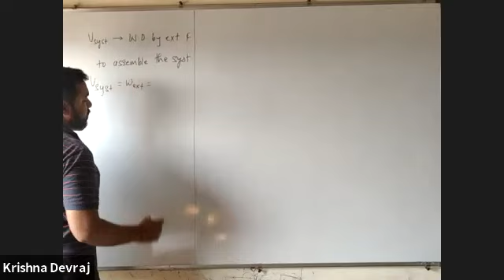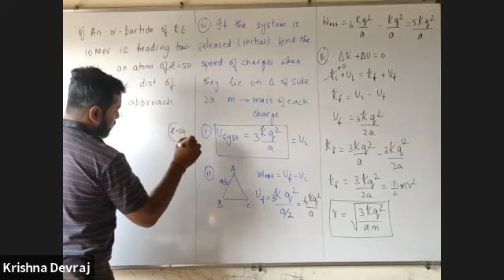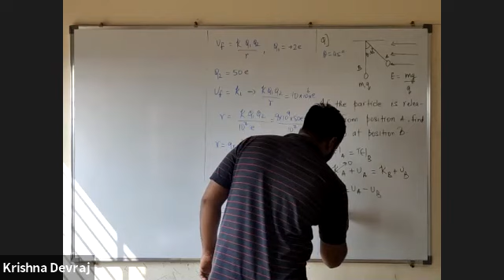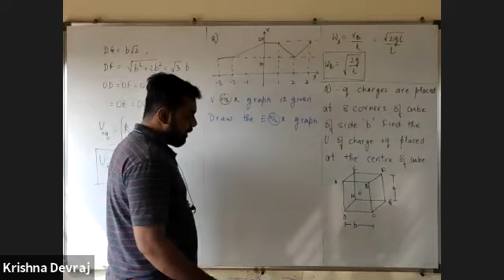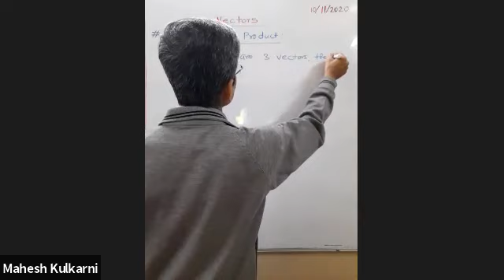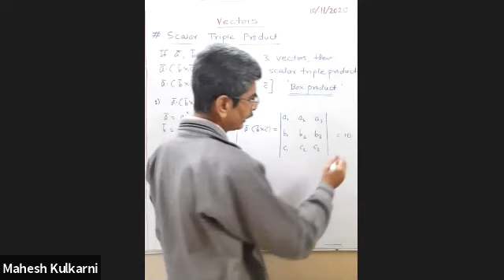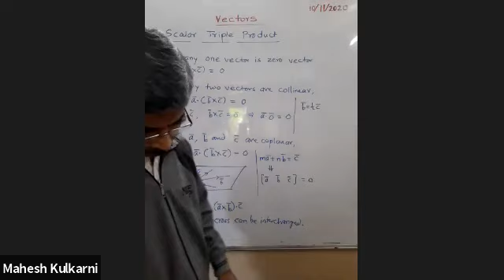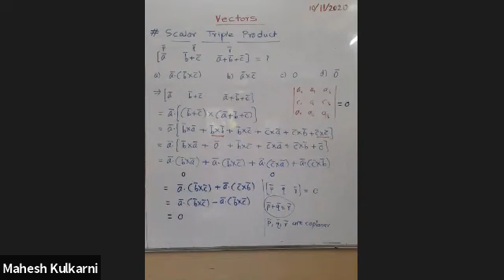GMT20201110 041729 XII NEET 640x360